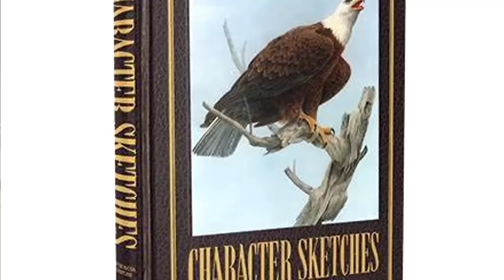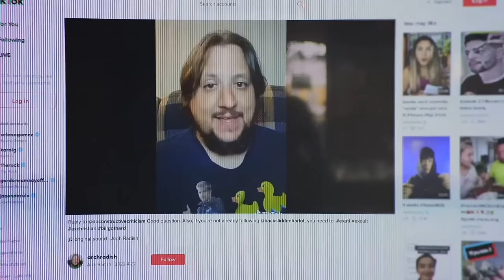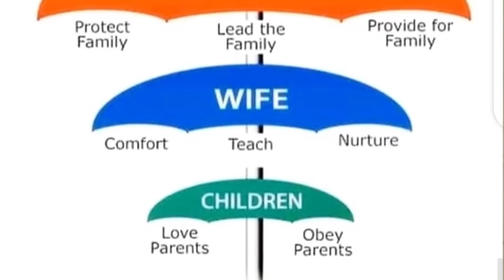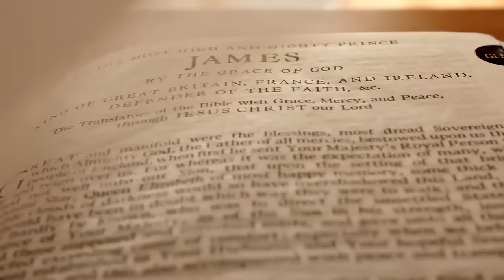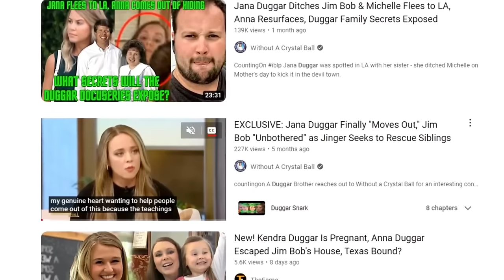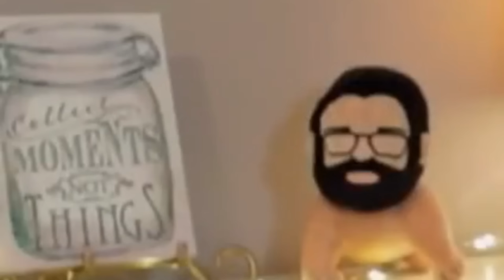Mom Defends The Shiny Happy People Cult | Friends With Davey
The release of Prime Video's #1 documentary series "Shiny Happy People," exposed audiences all over the world to the dark secrets of the Duggar Family (from TLC's "19 Kids & Counting") and cult leader, Bill Gothard.

But some people are still defending the Shiny Happy People cult and ex-members, Davey Jackson and Brice, take an in-depth look at at homeschool mom who claims the cult wasn't as bad people think.

Listen to Davey Jackson livestreaming with a new friend every Wednesday at 8:00PM CST.